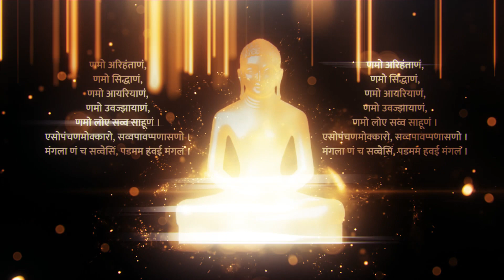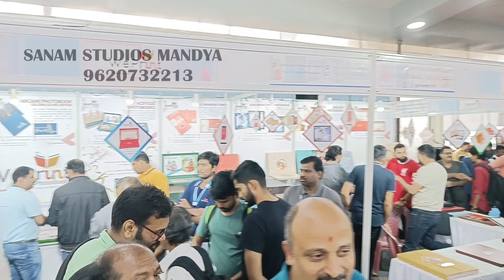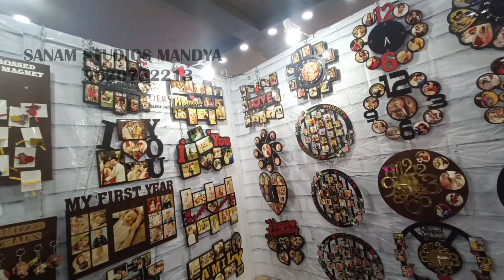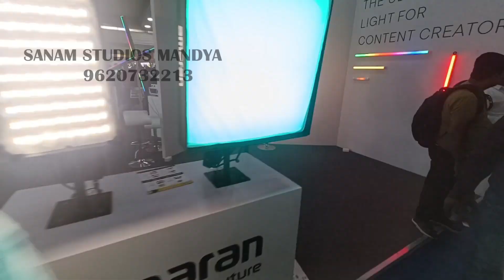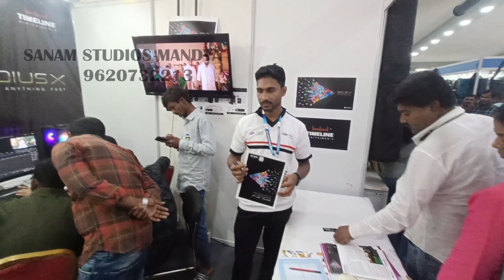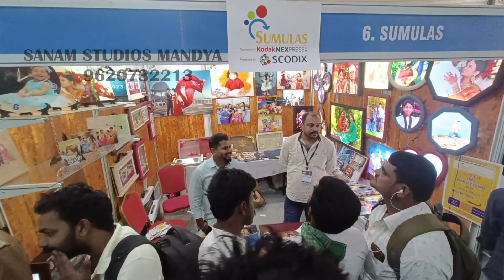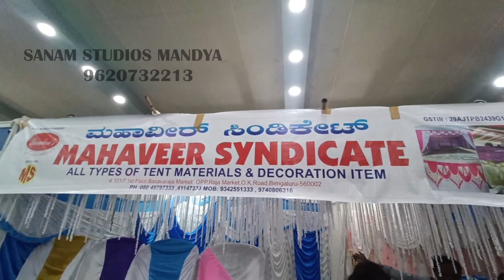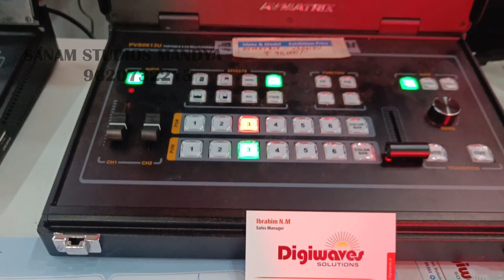Photo Today Exhibition Bangalore 23/24/25th June 2023 Video | SANAM STUDIOS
Video Recording Date 24th of June 2023 By Sanam Studios Mandya

Video Copyright : @salmansanamstudios
Video Shot by : @DJI djiom5 @OnePlusIndiamobile
Video Location : Palace Ground, Bangalore, Karnataka.
This was amazing experience to visit the Exhibition of Photography and Videography Organized by Photo Today at Palace ground Bangalore on 23/24/25th of June 2023.